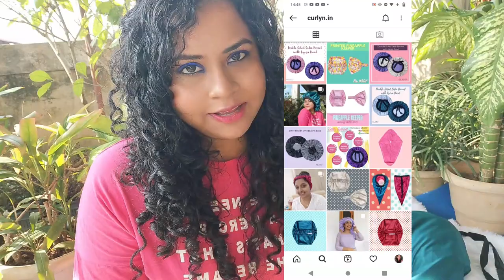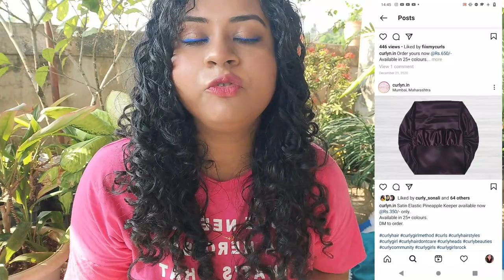CURLY HAIR CARE ACCESSORIES FROM CURLYN😍INSTAGRAM STORE FOR HAIR CARE😊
Hi Friends,

Love
Tanu